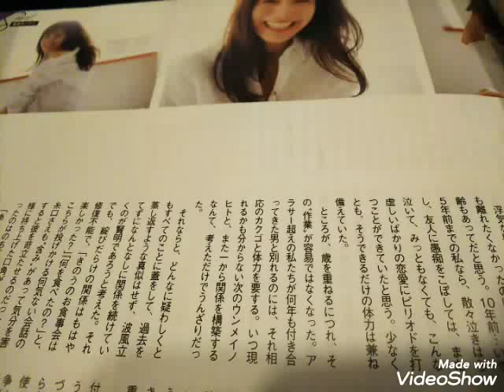きつけ教室今日急きょ休みと、二時間空いたから図書館へ